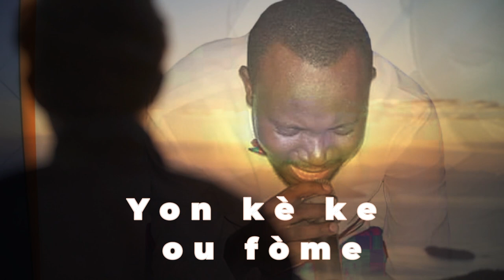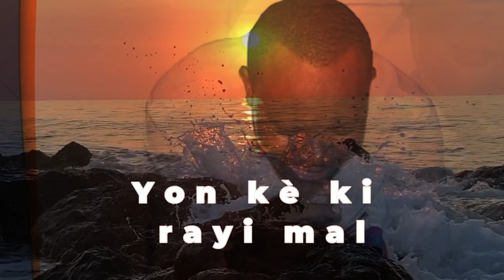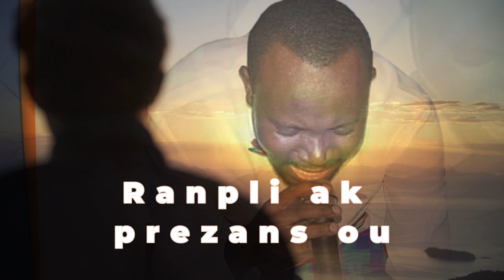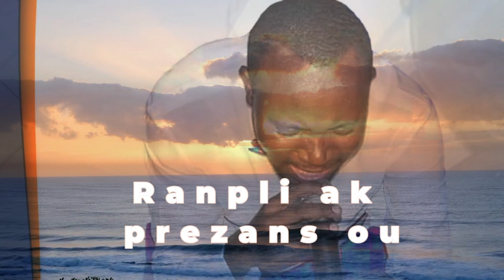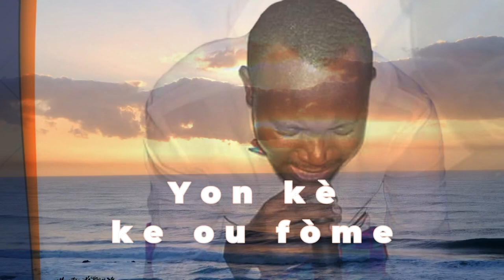Version créole_Humblement prosterné Seigneur_Adorateur Bertin Dorvilmar